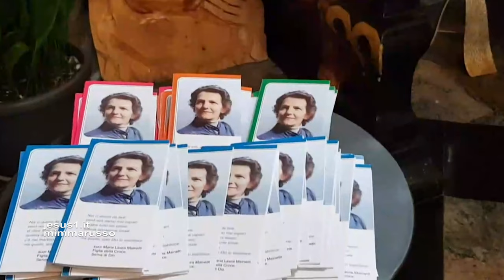Beata SUOR LAURA MAINETTI, Papa Francesco 6 giugno 2021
BEATIFICATA A CHIAVENNA LA SUORA DELLE FIGLIE DELLA CROCE ACCOLTELLATA IL 6 GIUGNO DEL 2000 DA TRE RAGAZZE PREDA DI UNA SETTA SATANICA.
SUOR LAURA MORIVA PERDONANDO LE RAGAZZE CHE L'AVEVANO ATTIRATA CON L'INGANNO.
(IMMAGINI La Chiesa di Colico dove fu battezzata)